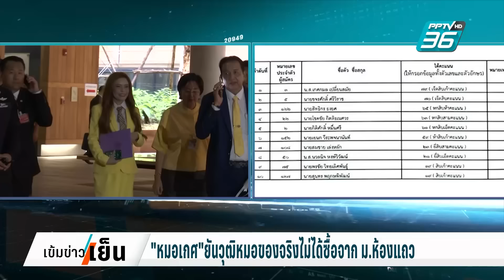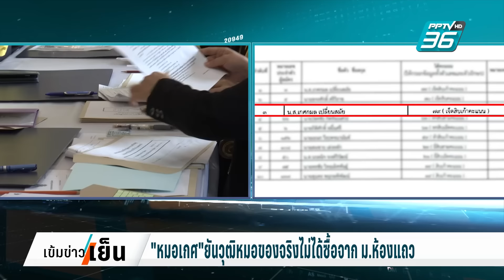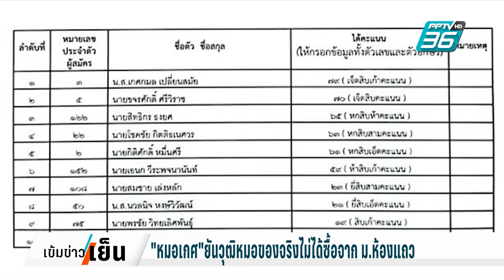"นันทนา" เผยมีสว.จับกลุ่มใหญ่จ่อส่งแคนดิเดตปธ.วุฒิฯ | เข้มข่าวเย็น | 11 ก.ค. 67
วันนี้ สว.ทยอยเดินทางมารับเอกสารและรายงานตัว หลังกกต.ประกาศรับรองผลเลือกตั้ง โดยบรรยากาศเป็นไปอย่างคึกคัก ขณะที่ประเด็นที่ต้องจับตาต่อไปคือการเลือกประธานวุฒิสภา ซึ่งบางคนก็มีกระแสข่าวมาก่อนหน้านี้ อย่างพลเอกเกรียงไกร ศรีรักษ์ อดีตแม่ทัพภาค 4 และอดีตประธานคณะที่ปรึกษา รมว.มหาดไทย และนายมงคล สุระสัจจะ อดีตผู้ว่าฯบุรีรัมย์